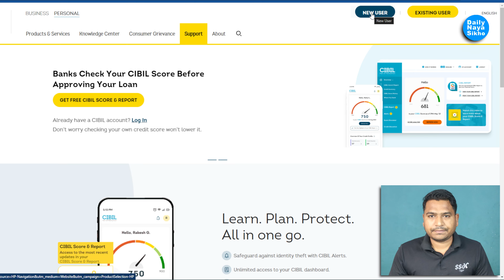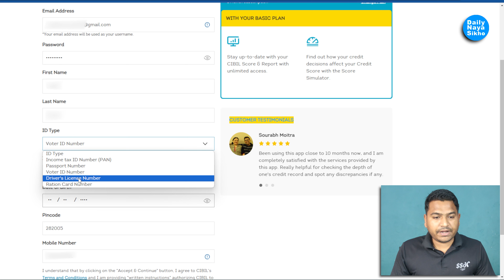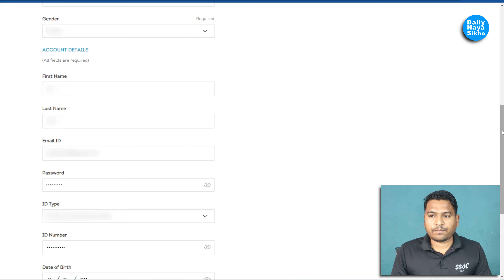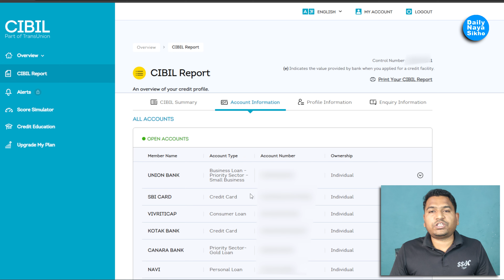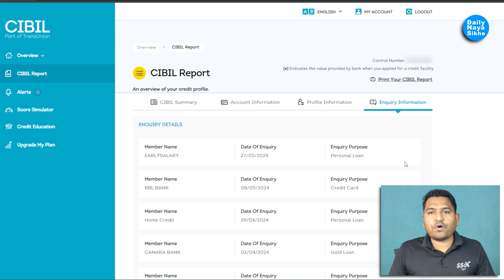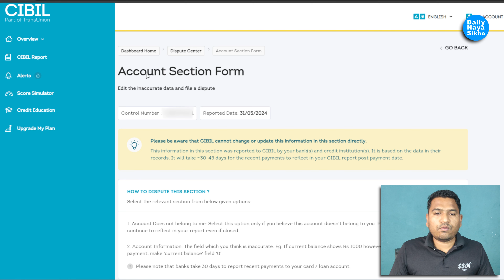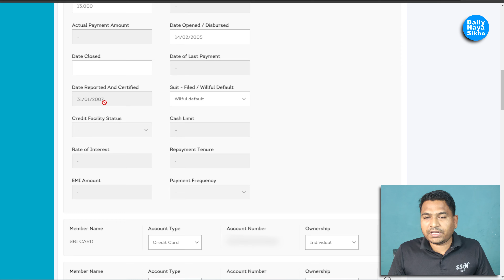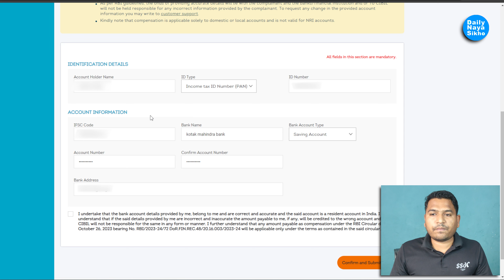CIBIL में गलत/फर्जी लोन कैसे हटाएं | How to Raise a Dispute Resolution in CIBIL | TransUnion CIBIL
CIBIL में गलत/फर्जी लोन कैसे हटाएं | How to Raise a Dispute Resolution in CIBIL | TransUnion CIBIL | @Daily Naya Sikho @डेलीनयासीखो